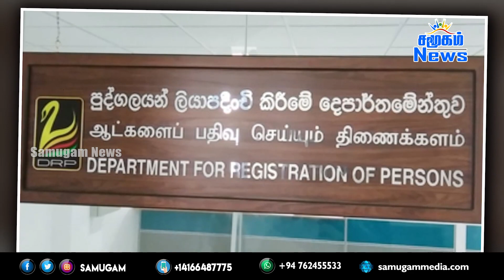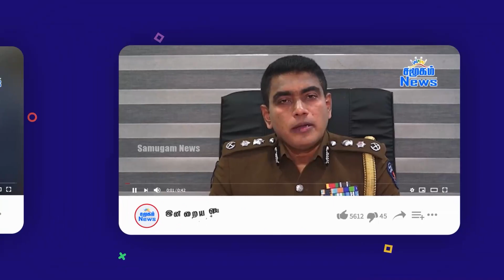இன்றைய செய்திகள் ஒரே பார்வையில் 15.08.2021 | Samugam News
-திருமண வைபவங்கள், சமூக ஒன்றுகூடல்களுக்கு மறு அறிவித்தல் வரை தடை
-நாங்கள் நாட்டை முடக்கத் தயார்! வைத்திய நிபுணர்கள் கோரிக்கை வைக்கவில்லை -அரசாங்கம்
-இலங்கையில் பல நகரங்கள்  உடனடியாக முடக்கம் -ஊரடங்கு சட்டம் இன்றியே வெறிச்சோடிய  நகரம்
-சிறுவர்களுக்கு கட்டம் கட்டமாக கொவிட் தடுப்பூசிகளை வழங்க திட்டம் -பிரதமர் மஹிந்த ராஜபக்ஷ